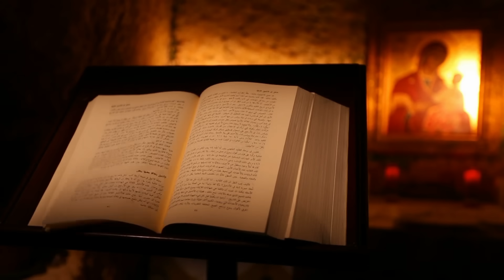Escandalosa bendición del Obispo a parejas homosexuales en el Pilar